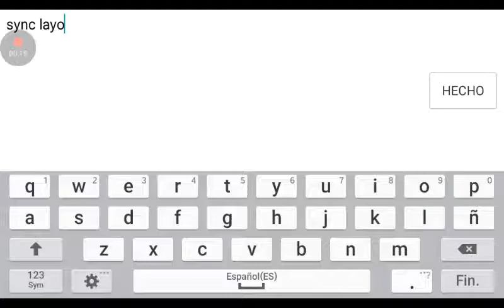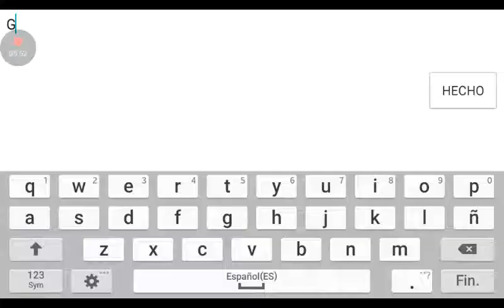SYNC LAYOUT ¡VIDEO COMENTADO!